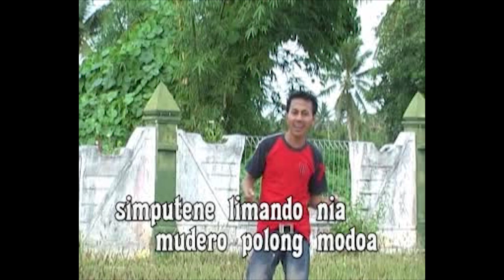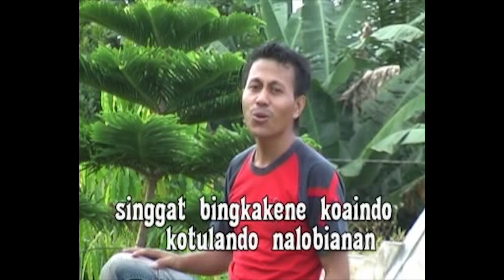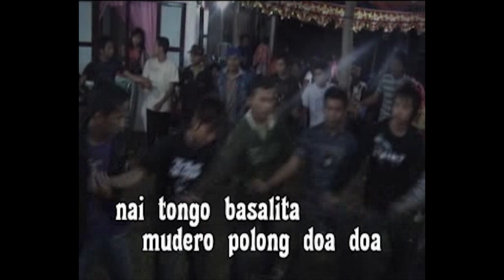Adhi Diasamo - MUDERO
Thanks